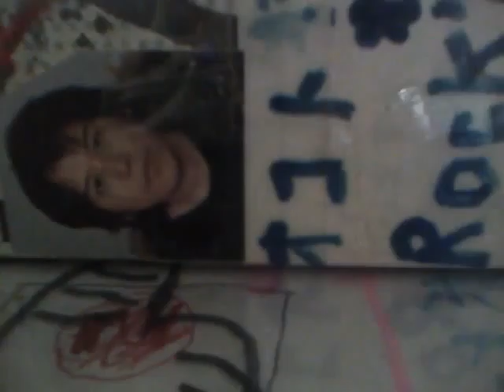いざこの夢を追いかけている オコト オリジナル曲 ギターロック